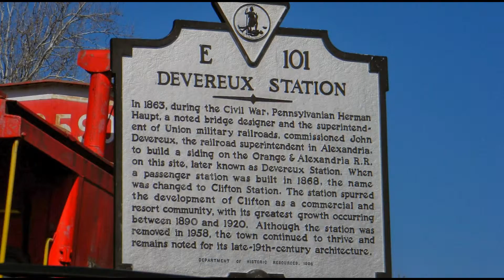Find Condominiums for sale in Fairfax VA.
Search our listings in Fairfax County, Northern Virginia. Talk with our industry experts about your real estate, home inspection, property appraisal, or home owners insurance needs or concerns. Don't wait, call the Walsh Team today for more useful information!